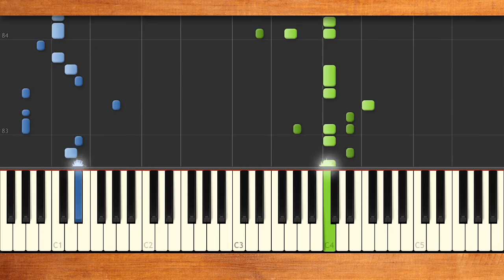新曲！みんなのうた『ともだちのともだち』／岡崎体育【ピアノソロ】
うた／岡崎体育　作詞・作曲／岡崎体育
NHKみんなのうた2024年10･11月の新曲。
音楽活動以外にもマルチに活躍する岡崎体育さん「みんなのうた」初登場♪
日常の気まずいシチュエーション♪頭に残るキャッチなメロディに遊び心のある歌詞が楽しい一曲♪

日曜日 同じクラスの友達Aの家に行ったとき
部屋に入ると見たことないやつ(以下B)が座ってた
どうやらBはAと同じ塾に通う別の地域の子
どうりで見たことないわけだ ていうかAとふたりだと思っていたから♪

■10月1日(火)　初回放送予定♪
【テレビ】
ＮＨＫ Ｅテレ　午前 8時55分～
【ラジオ】
ラジオ第２ 　　午後 3時10分～
ＮＨＫ ＦＭ　　午後 3時55分～